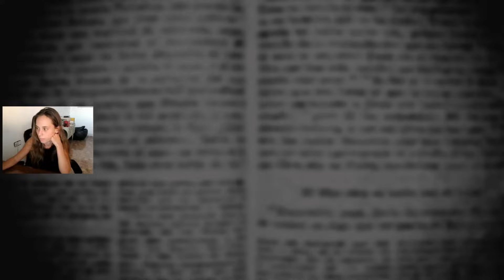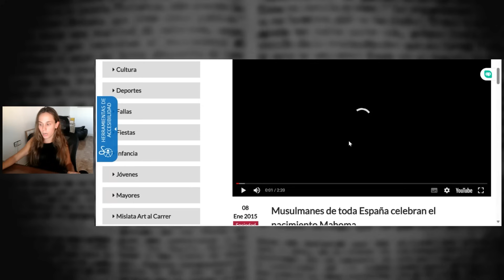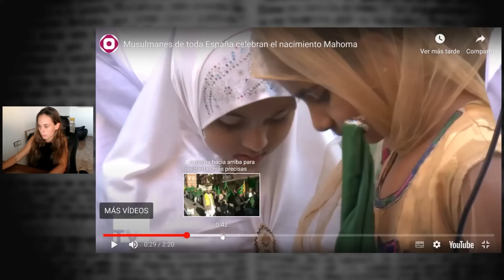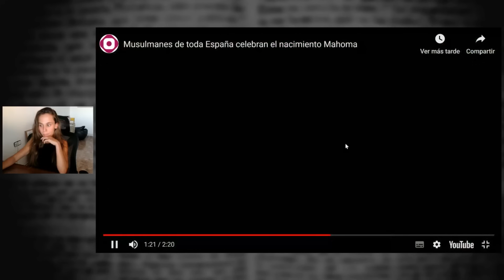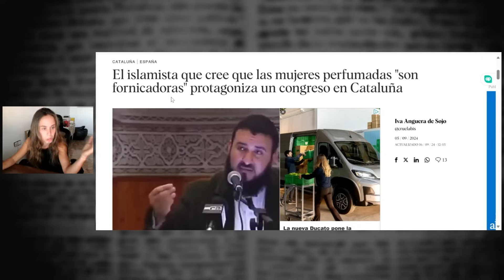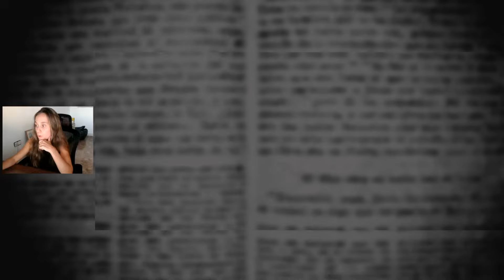¿HASTA DÓNDE VA A LLEGAR LA ISLAMIZACIÓN? | Mi experiencia en MISLATA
🌐elenclave.es